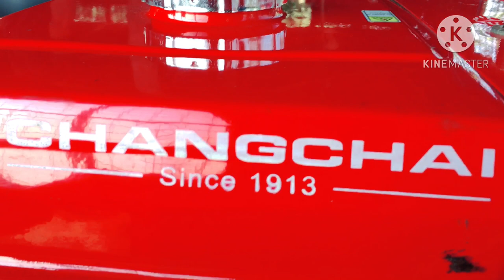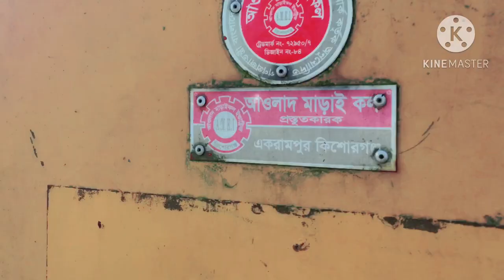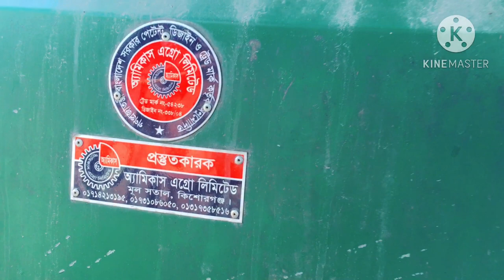পুরাতন মেশিন ২০০০ টাকা মাত্র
Mustakim international

Business on all tips

Dhaka Bangladesh